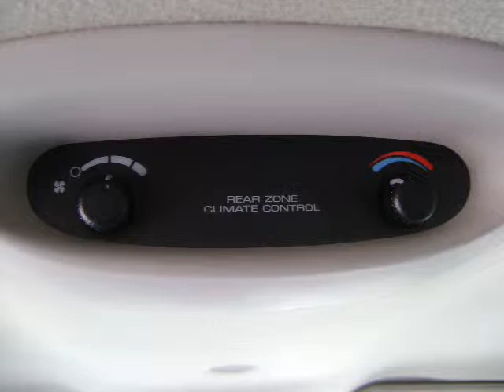SOLD - 2005 Dodge Grand Caravan SE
2005 Dodge Grand Caravan SE. Stow and go, power windows and locks. Ready for your next road-trip! We have well maintained new and pre-owned inventories, every vehicle that leaves our lot. leaves with our "PEACE OF MIND WARRANTY". So when you shop at Naperville Jeep & Dodge. You can feel confident that you got a great vehicle at a great price!